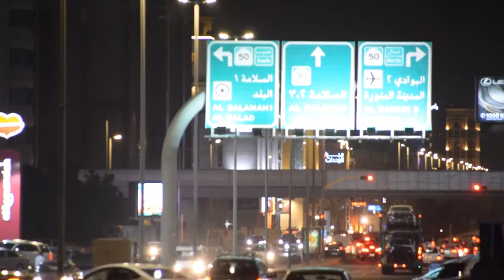Di NakaFaceMask Sinita Ako Sa Labas I KOLOKOYZ VLOGS